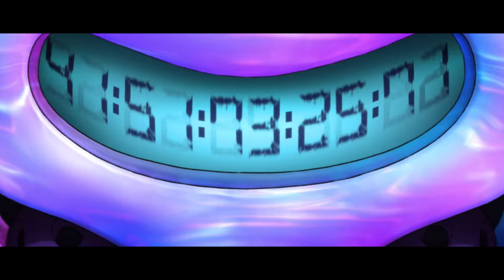【東方シネマズ】今にも落ちてきそうな空の下で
近道した時真実を見失うかもしれない「やる気も次第に失せていく」
大切なのは『高評価に向かおうとする意志』だと思っている
向かおうとする意志さえあれば、たとえ今回は低評価だったとしても、
いつかはたどり着くだろう？
向かっているわけだからな…違うかい？

（Twitter限定：KING OF KINGS 配信中）

※MAD動画ですので諸々ご理解ください。
新たにJOJOを読む人、『Linkin Park』を聴く人が増える
きっかけの１つになればと願っています。
既にファンの方はキャラクターやバトルを思い返し自由にコメント下さい。